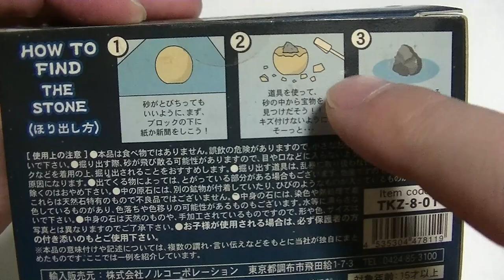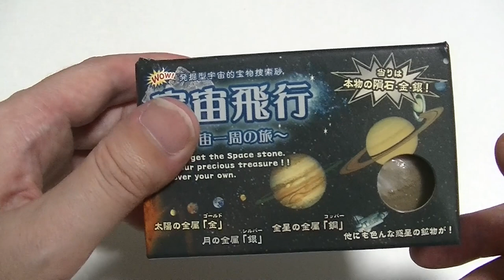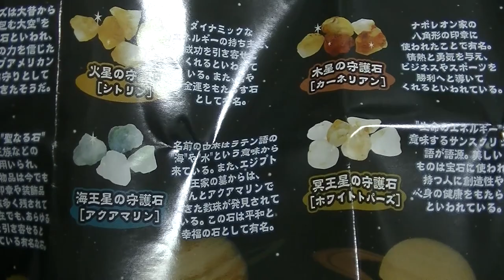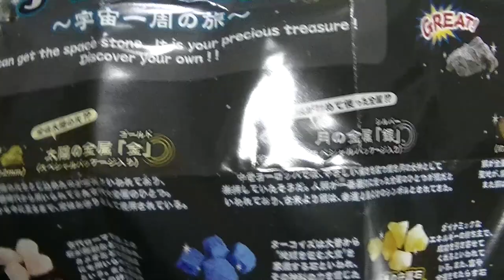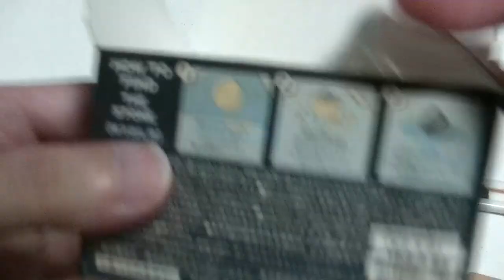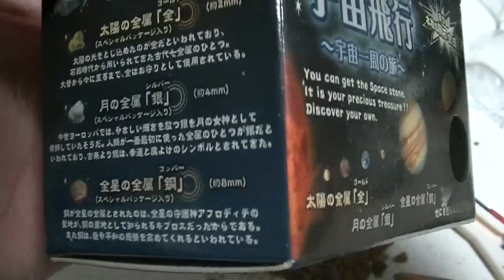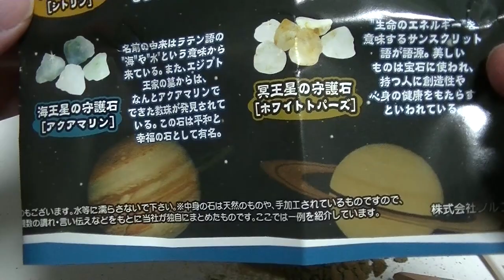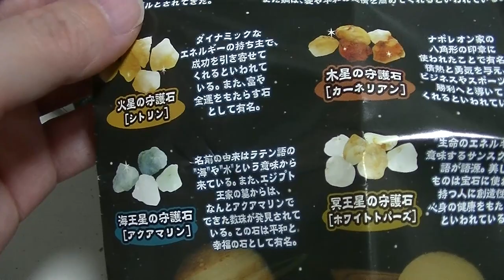今日は発掘してハッスル！ 出てくるのは金銀銅・・・それとも本物の隕石！？ 一攫千金の夢追い人